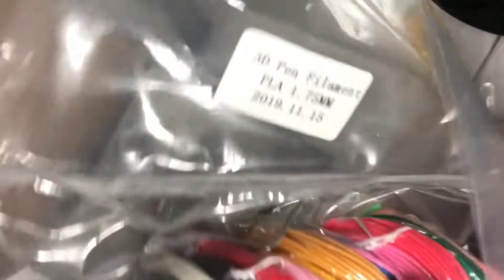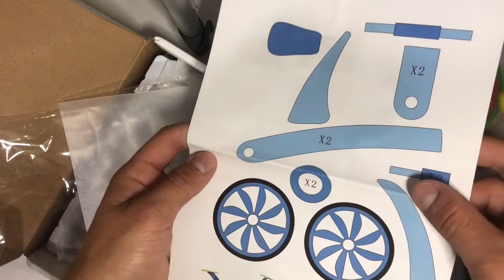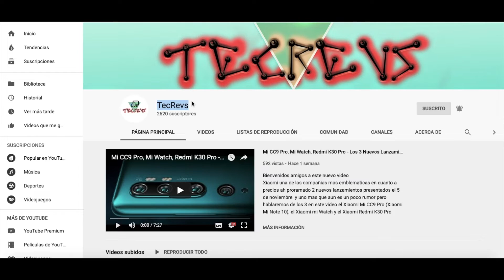Lapiz 3D de 18 Dolares, Es Bueno? - Compras Random (AliExpress)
Bienvenidos amigos a este nuevo video

Hoy tenemos aqui el unboxing y review de este Lapiz 3D de aliexpress el cual costo 18 dolares veremos que tal fuunciona
:D

3D pen